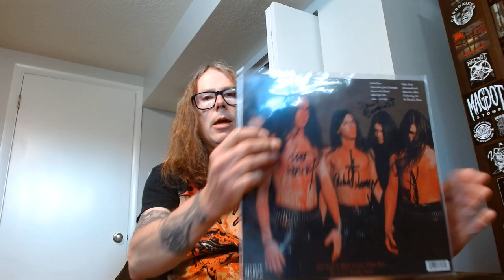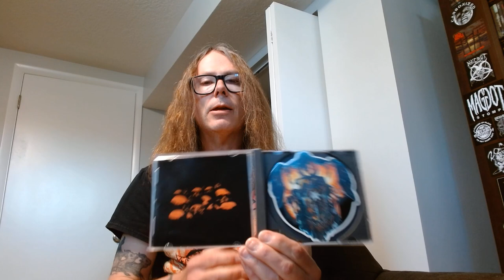Like An Everflowing Stream of Dismember Albums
Gushing praise and half ass ranking of Swedish masters of death Dismember's full lengths!